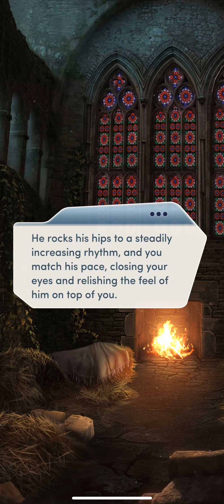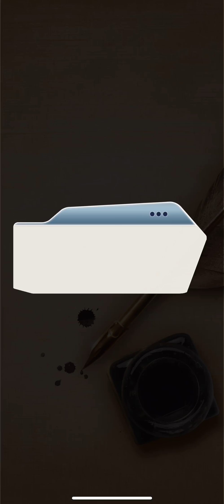FINALLY! DOIN' IT w/ Mr. SINCLAIRE 🔥🔥😍 Ch9 (2/2). Desire and Decorum 2 || Choices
It's court or be courted when you learn you're one of the most eligible heiresses in England! Does true love await you at the grand Edgewater Estate?